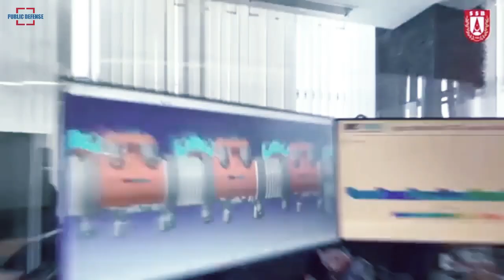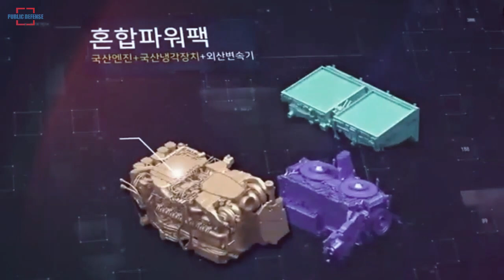Engine From Republic of Korea is Integrated into Turkey Altay MBT has Tested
Defense Industry Professor President smail Demir stated that the testing of the Altay Main Battle Tank engine is continuing. Stating that an engine from the Republic of Korea or ROK is integrated into the Altay MBT, Demir said that the first test results were good.